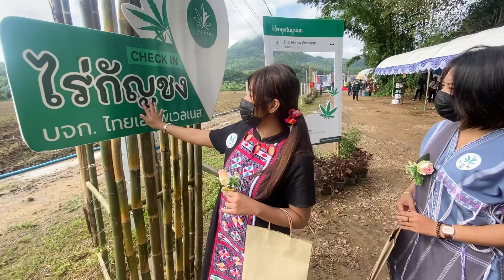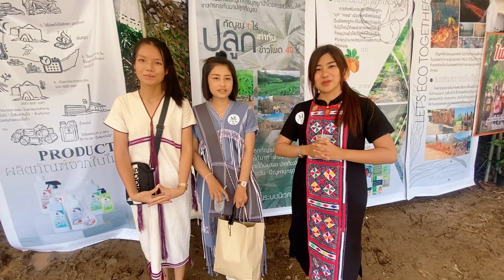พีชพาพี่มด ออกงานครั้งแรกค่ะ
ช่องการติดตามลูกพีช สาวน้อยกะเหรี่ยงแดง  ขอบคุณทุกๆกำลังใจจากพี่ ๆ Fc ทุกท่านนะคะ 🙏🏻🥰

เพจ : ลูกพีชChannel